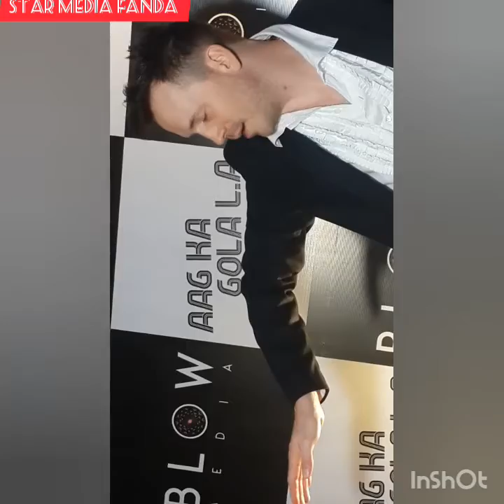Aag ka gola la song Hollywood actor & choreographer Robert Hoffman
is featured in this video along with jas sogu